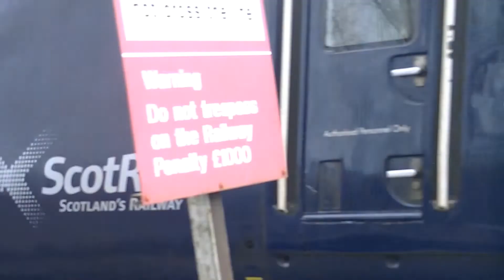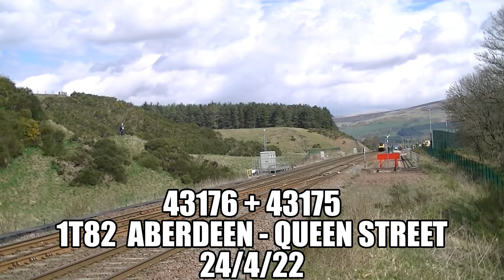Trackside UK No. 258 -- Gleneagles & Blackford April 2022.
Featuring two specials run during the month as well as freight
and passenger.